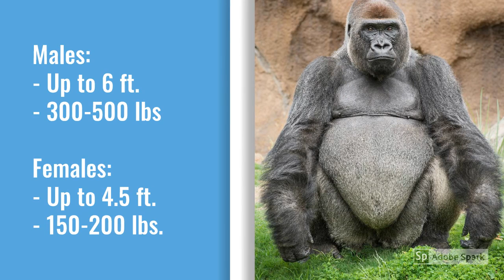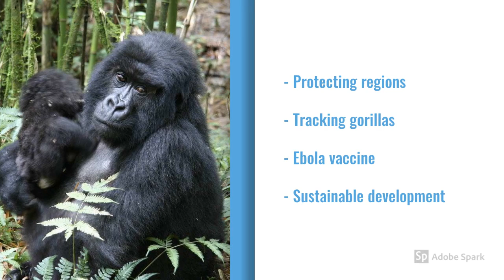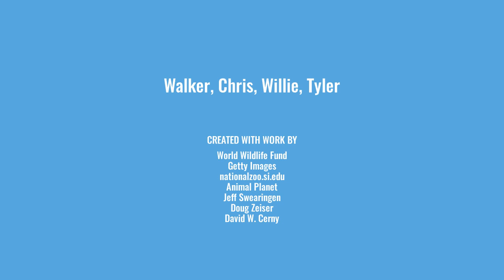Endangered Species - Western Lowland Gorilla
Ecosystems project by Walker, Chris, Tyler & Willie